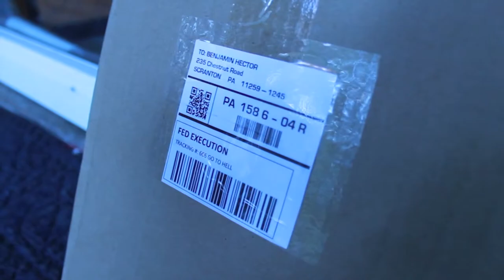Computer From Hell?-Short Film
This is a Kid named Ben Who Talks to his Computer and gets a package from it. This short film was a two man job. Patrick(actor) and Me (Brandon) Not only that but we were pressed for time too!